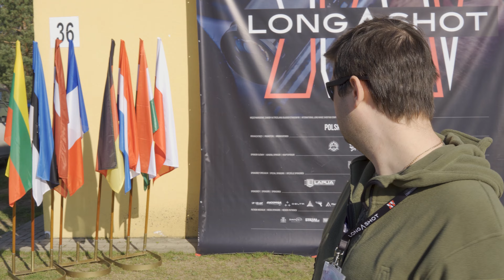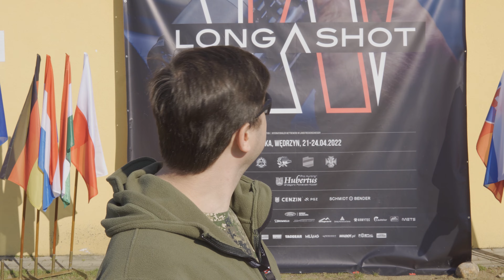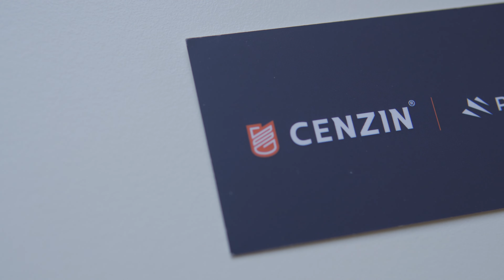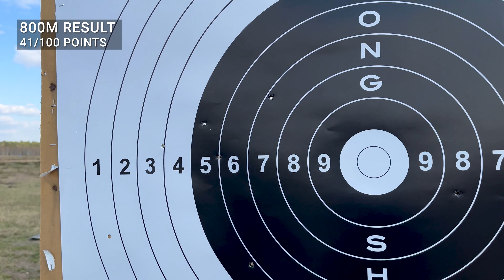Longshot 2022 Poland - Tour & Impression - Long Range Shooting Competition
Join us on the 3-day journey of the Longshot 2022 Poland long range shooting competition: Training day, Competition day and Ceremony day (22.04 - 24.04).

Big Pavel has participated in the competition in the Open Division shooting 300m, 600m and 800m with his Tikka T3X and self-made ammo. Check the video to see how well he did!

We will also take you on a small tour through the video, share our thoughts and impressions on the Longshot event and its facilities.

It was our first international competition, and we did well there. See you in next events!

0:00 In this episode...
0:46 Trip to Poland
2:01 Day 1: Practice. Overview
3:36 300m. Practice shooting
4:26 300m. Practice result
5:03 First thoughts on the event
5:29 600m. Practice shooting
5:49 600m. Practice result
6:47 800m. Practice shooting
7:24 800m. Practice result
8:17 Day 2: Competition. Overview and plans
10:10 300m target preparation
10:42 300m. Competition shooting
11:49 300m. Result
12:22 Event & Facilities overview
13:28 Food for shooting
14:06 600m. Target prep
14:41 600m. Competition shooting
15:31 600m. Result
16:16 Sponsors and shops
17:28 Cenzin. HKs overview
19:01 Cenzin. LRT-3 .50 cal overview
20:12 800m target prep
20:36 800m. Competition shooting
21:23 800m. Result
22:38 Day 3. Closing ceremony
23:20 Pavel's results & motivation speech

Join us in our NEWBIE-TO-PRO venture to become professional sport shooters. Friends from Latvia novice to sport shooting challenges oneself to become PRO shooters and open own shooting club some day.